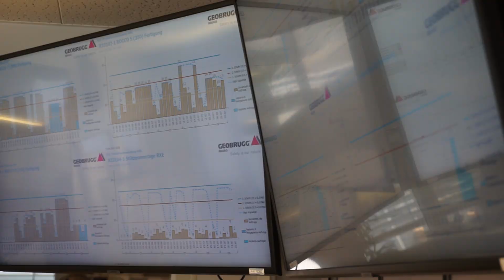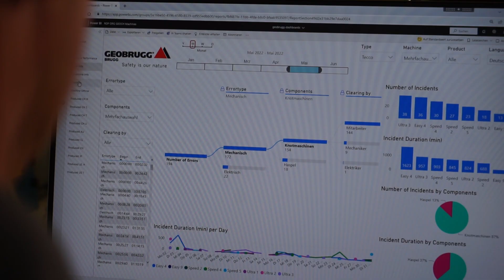Customers: Geobrugg AG - Datengoldgrube Maschinenpark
Die Geobrugg AG mit Hauptsitz in Romanshorn (TG) entwickelt und fertigt Schutzlösungen gegen Steinschläge, Schlammlawinen, Hangrutsche und vieles mehr. Da die Maschinen zur Produktion dieser Lösungen so nicht existieren, entwickelte das Unternehmen über die Jahre selbst ihren gesamten internationalen Maschinenpark. «Hands on» – das ist die Unternehmensmentalität. Die zeigte sich auch beim aktuellen Projekt «Global Production Performance Cockpit». Innerhalb von fünf Monaten implementierte Geobrugg gemeinsam mit Swisscom eine Systemlandschaft, die sämtliche Maschinen in der Cloud integriert und attraktive Datenvisualisierungen ermöglicht. Heute profitiert das Unternehmen rund um die Uhr von Near-Realtime-Daten, die Entscheidungen erleichtern, Kosten senken sowie die Qualität des Reportings und die Effizienz steigern.

Möchten Sie mehr zum Projekt mit Geobrugg wissen? Hier geht's zur ganzen Geschichte: